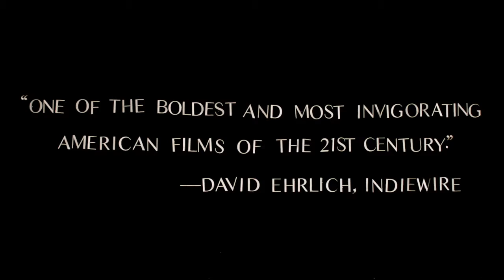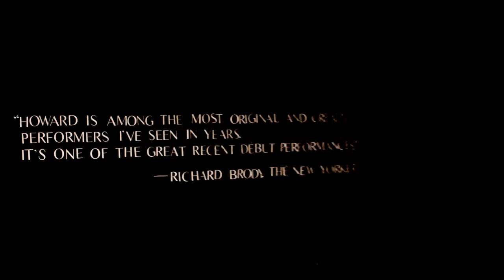Madeline's Madeline | 2018 Official Movie Trailer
Madeline's madeline genre: Drama

Cast: Molly Parker, Helena Howard, Miranda July, Sunita Mani, Dana Eskelson, Julee Cerda, Curtiss Cook, Myra Lucretia Taylor, Lisa Tharps

When a theater director takes on a new project, she becomes concerned when the production takes on a life of its own due to her young star taking her performance too seriously.

Director: Josephine Decker